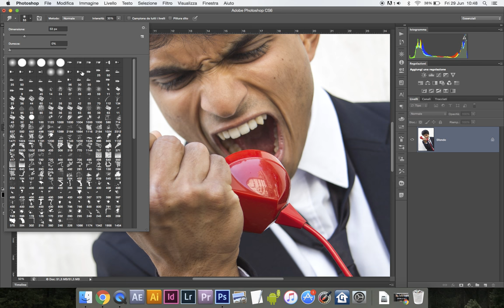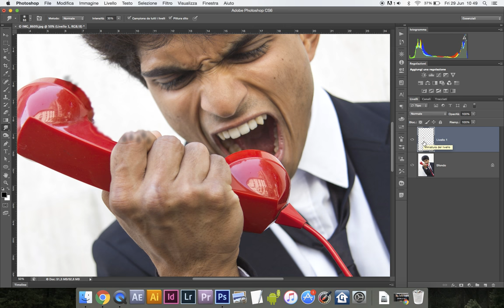PHOTOSHOP - Strumento Sfumino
Panoramica dello Strumento Sfumino (Smudge Stick Tool)